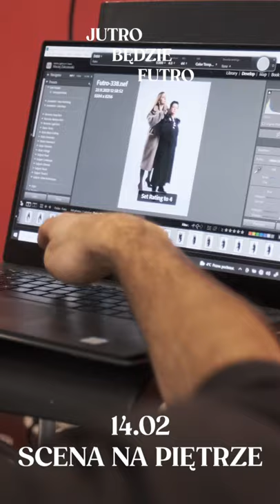JUTRO BĘDZIE FUTRO - koncert, jakiego nie było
Estrada Poznańska i Miasto Poznań zapraszają na koncert, jakiego nie było: Jutro Będzie Futro.

Elżbieta Węgrzyn, Anna Lasota
Aranżacje muzyczne: Maciej Muraszko
Scenografia i kostiumy: Grupa MIXER

Jutro będzie futro to koncert snujący muzyczną opowieść o miłości widzianej oczami kobiety. W nowych aranżacjach muzycznych Macieja Muraszko usłyszymy m.in. „Wyczaruję Ci bajkę” z repertuaru Elżbiety Adamiak, „Hello Dolly”, „Padam Padam” z repertuaru Edith Piaf, „Serduszko puka w rytmie cza-cza”, “All That Jazz”, „Dziwny jest ten świat”, czy tytułową „Jutro będzie futro” z repertuaru Igi Cembrzyńskiej.

Jak mówi Elżbieta Węgrzyn:
„Piosenki, które zaśpiewamy z Anną Lasotą są nie tylko piękne muzycznie, ale i mądre w słowie. Mówią o miłości i jej różnych obliczach. Opisują gniew, tęsknotę, samotność, stratę, farsę codzienności. Wszystkie te emocje oddamy razem z Anną na scenie. Wymarzyłam sobie zespół Macieja Muraszko z pełnym przekonaniem na ciekawe, niepowtarzalne aranże do wszystkich piosenek. Przed nami wieczór pełen niespodzianek.”

Premiera koncertu już w Walentynki, 14 lutego 2022 o godzinie 18:00 w poznańskiej Scenie na Piętrze, ul. Masztalarska 8.

Do końca grudnia 2021 roku bilety można zakupić na bilety24.pl po promocyjnej cenie 49 PLN, od 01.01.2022 cena biletu wyniesie 69 PLN.

Jutro Będzie Futro:
Elżbieta Węgrzyn: reżyseria, inscenizacja, scenariusz, śpiew
Anna Lasota: śpiew
Krzysztof Dutkiewicz: prowadzenie
Bartosz Dopytalski: ruch sceniczny
Maciej Muraszko: aranżacje muzyczne

Zespół muzyczny pod kierownictwem Macieja Muraszko:
- Paweł Pełczyński – saksofon, klarnet, flet
- Kuba Frydrych – gitary
- Janusz Muraszko – piano, akordeon
- Michał Kwapisz – bas
- Julia Muraszko – skrzypce, mandolina
- Maciej Muraszko – perkusja, akordeon

Produkcja: Miasto Poznań i Estrada Poznańska

O twórcach:
Elżbieta Węgrzyn - absolwentka Państwowej Wyższej szkoły Teatralnej w Warszawie. Grała na deskach teatru w Opolu, Zielonej. Do dzisiaj występuje w Teatrze Animacji w Poznaniu, gościnnie w Teatrze Polskim w Poznaniu oraz na Scenie Wspólnej Centrum Sztuki Dziecka w Poznaniu. Od ponad 10 lat współpracuje z Wielkopolskim Forum Organizacji Osób z Niepełnosprawnościami, szerząc, poprzez cykle warsztatów, tolerancję oraz zacieranie barier, dzieci i młodzieży z osobami z niepełnosprawnościami.  Laureatka wielu nagród za kreację aktorskie na festiwalach krajowych i międzynarodowych, w tym najbardziej prestiżową statuetkę "Henryka" za całokształt dokonań artystycznych, przyznawana przez ZASP.

Anna Lasota - absolwentka Akademii Muzycznej im. Feliksa Nowowiejskiego w Bydgoszczy. Od 2008 związana z Teatrem Muzycznym w Poznaniu. W czerwcu 2016r. otrzymała prestiżową nagrodę dla Najlepszej Wokalistki Musicalowej podczas X edycji Teatralnych Nagród Muzycznych im. Jana Kiepury. W 2019 roku otrzymała Medal Sztuki przyznawany w Wielkopolsce od roku 1974r. W grudniu 2019r. wydała pierwszą solową płytę zatytułowaną „Essence”, zawierającą najpiękniejsze  motywy z musicalu, filmu i piosenki.

Maciej Muraszko – absolwent Akademii Muzycznej w Poznaniu. Wszechstronny muzyk, kompozytor, aranżer i producent. Ma w swoim dorobku współpracę z m.in. z Marylą Rodowicz, Zbigniewem Górnym, Zbigniewem Wodeckim, Krzesimirem Dębskim, Kevinem Davisem oraz Nippi Noyą. Jest twórcą muzyki do filmów dokumentalnych (m.in. „Wracając do Marka”) oraz muzyki filmowej i teatralnej (m.in. „Pinokio”, „Król Ubu”, „Toksyny”). Jest producentem muzycznym m.in. wszystkich płyt wydanych wspólnie przez Macieja Maleńczuka i zespół Psychodancing. Najnowsze produkcje to album Stanisławy Celińskiej oraz płyta dla dzieci.

Estrada Poznańska to instytucja kultury działająca od 65 lat. Organizujemy m.in. kwalifikujący do Oscara® Międzynarodowy Festiwal Filmów Animowanych ANIMATOR. Opiekujemy się Kinem Muza oraz działamy w sieci tworząc 9 autorskich serii podcastów, słuchowiska, produkując piosenki i teledyski oraz książki dla całych rodzin.